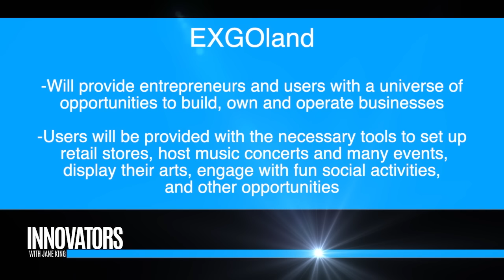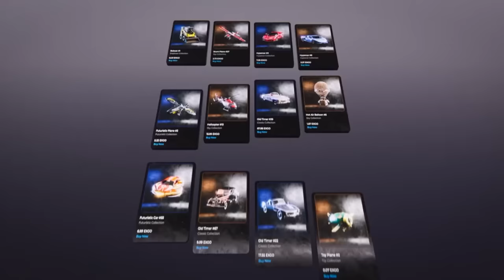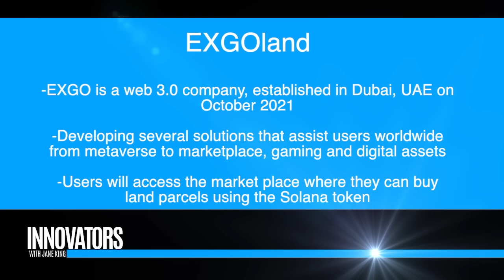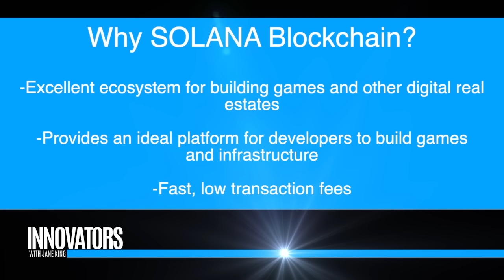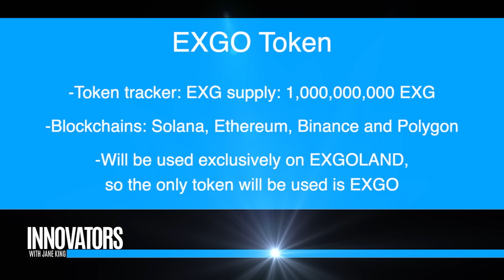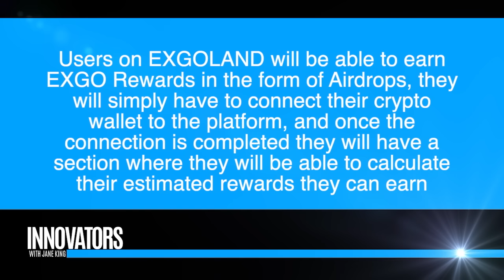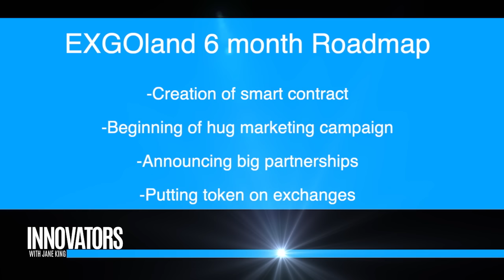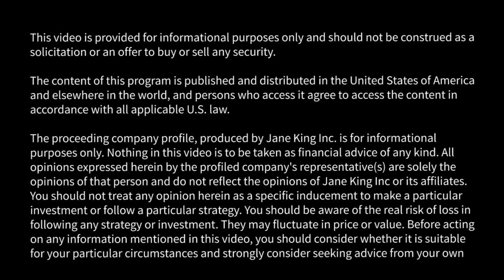EXGOland: 1st Dubai based metaverse project in MENA (Middle East/North Africa) region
“EXGOLAND is the first ever Dubai based Metaverse project in the MENA region, built on Solana. For aspiring entrepreneurs, EXGOLAND will provide entrepreneurs and users with a universe of opportunities to build, own and operate businesses. Users will be provided with the necessary tools to set up retail stores, host music concerts and many events, display their arts, engage with fun social activities, and an infinite list of opportunities and features that we have in store.